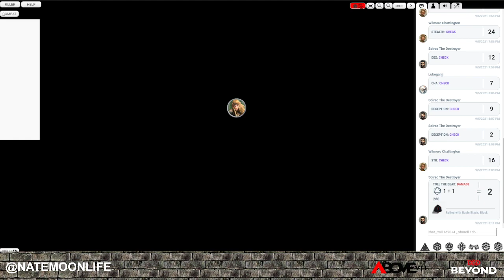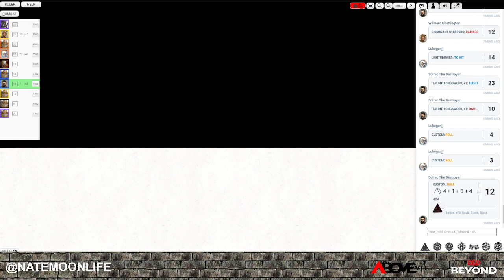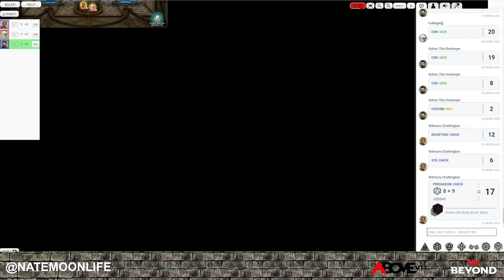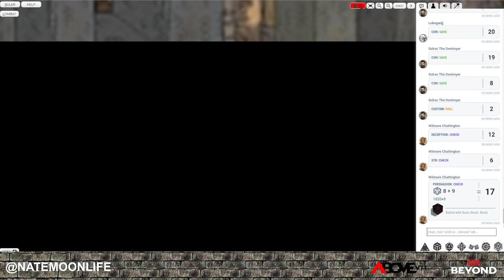Goblins Under the Stairs : Night 20 of Dungeons & Dragons on AboveVTT